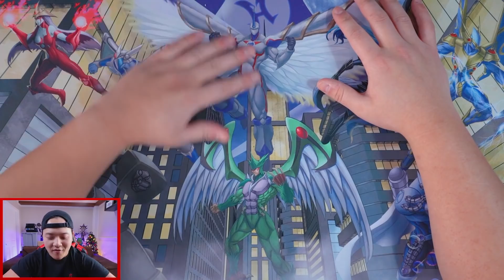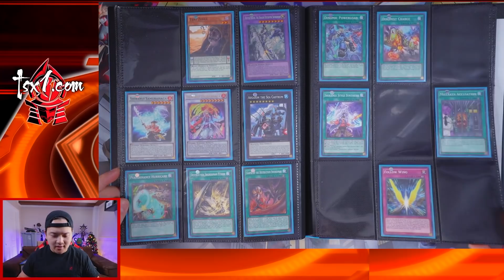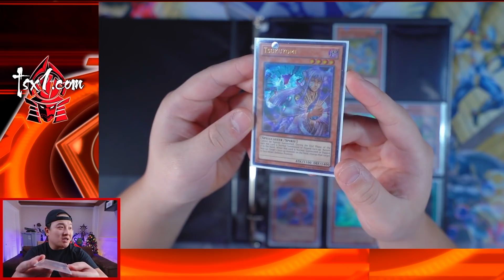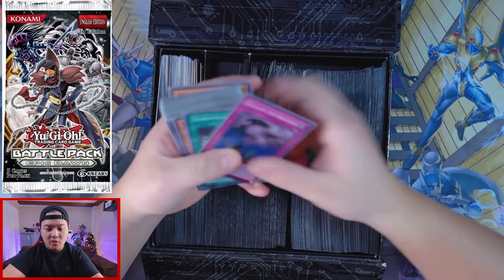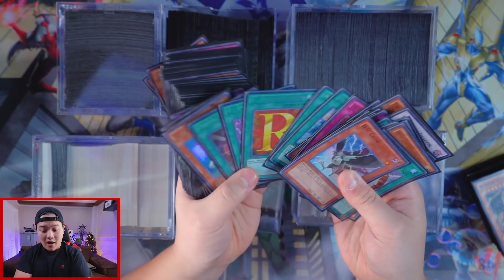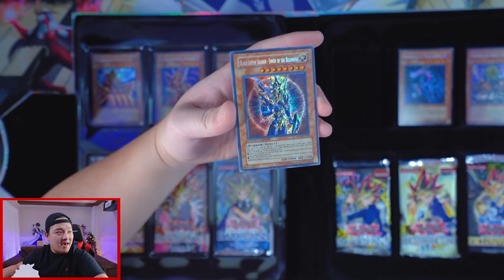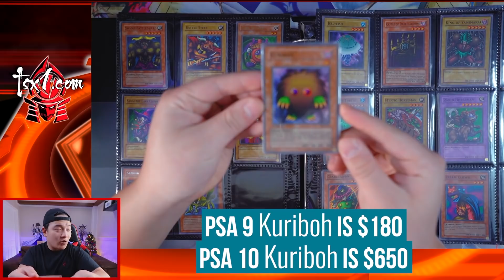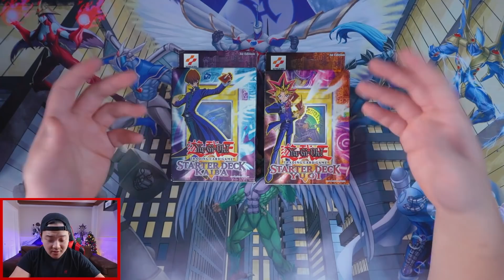MAN DISCOVERS 18 YEAR OLD YU-GI-OH! CARD COLLECTION IN CLOSET! (1st EVER 2002 Decks, 1st LOB-MRD)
@ teamsamuraix1